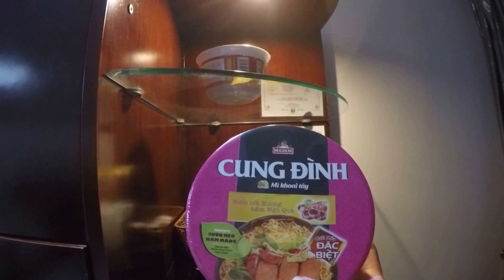Survive food Cao bang Vietnam หิวจัดกลางคืนเกาบังเวียดนาม